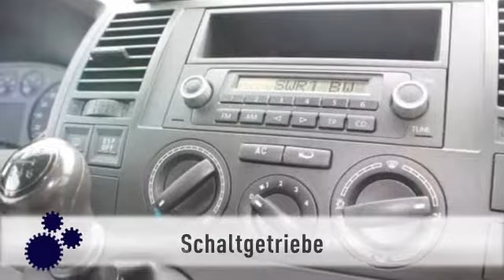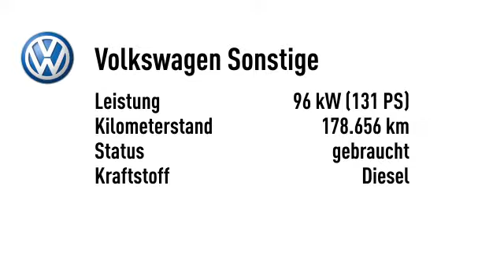Volkswagen Sonstige andere T5 Transporter Kasten lang*KLIMA*AHK*PDC